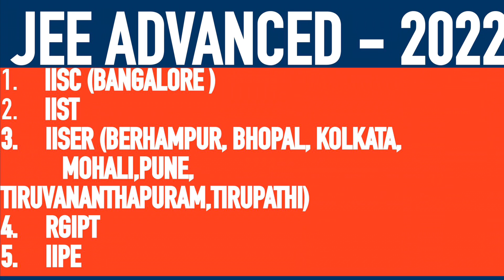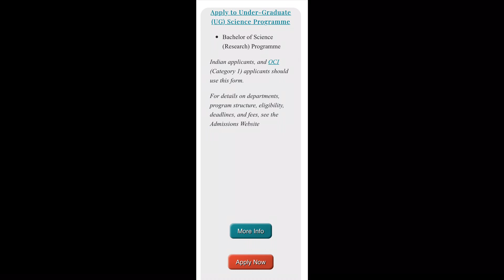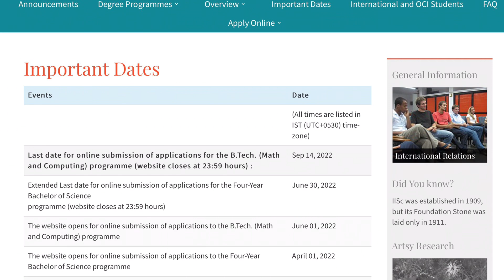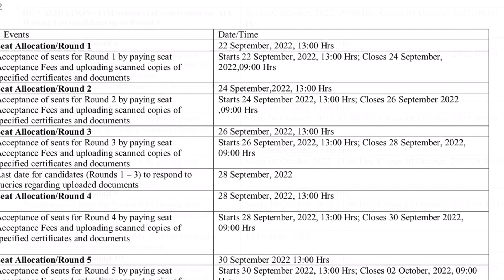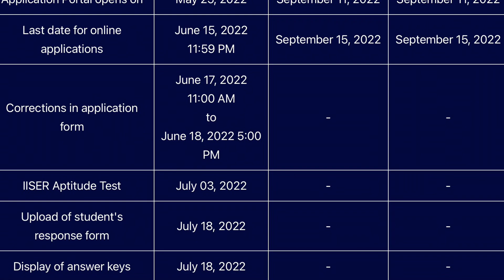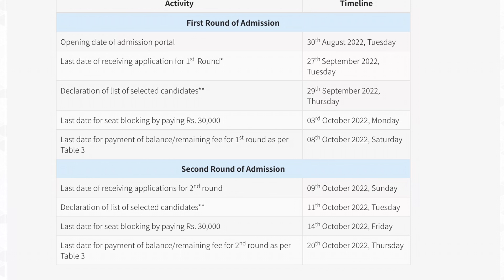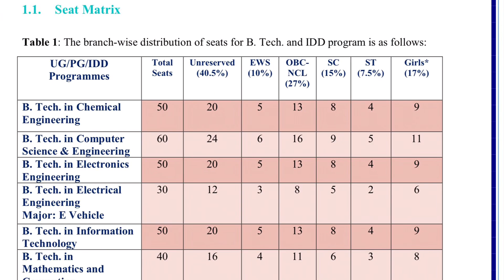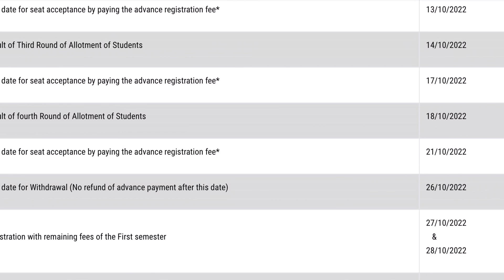❤️COLLEGES OTHER THAN IITs CONSIDERS JEE ADVANCED 2022❤️JEE ADVANCED 2022 ని ACCEPT చేసే COLLEGES ❤️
In this video we are are discussing about the colleges that considers jee advanced score other than IIT’s.

Jee
Jee advanced
BITSAT
VITEEE
IIIT HYDERABAD
IIIT
IISER
IIT
NIT
IISC BANGALORE
JOSAA
CSAB
Jac Delhi
Jee Results
NIT Placements
IIT Placements,
Highest package
Best colleges